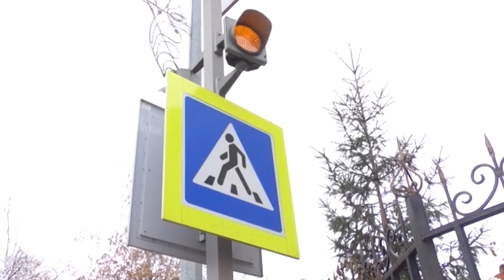Полицейские СКО предупреждают водителей об угрозе гололёда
Осадки и температуру ниже нуля прогнозируют в регионе.